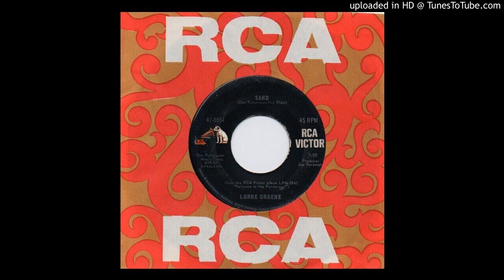Lorne Greene - Sand - RCA (Western)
Lorne Greene - Sand - RCA (Atmospheric Western Sound)